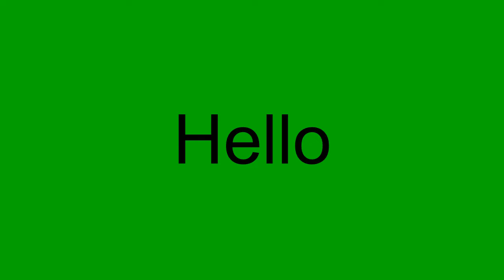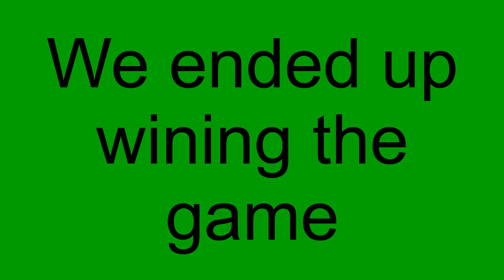RainBow SIX Seige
xXNightSlayerXx